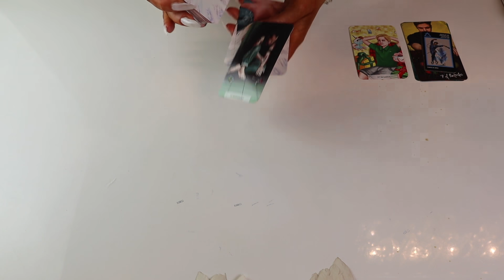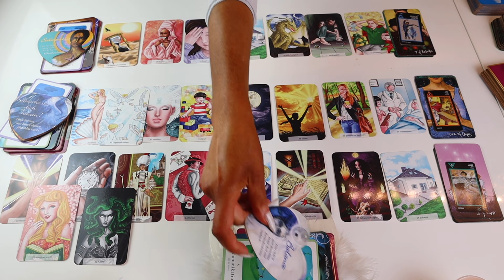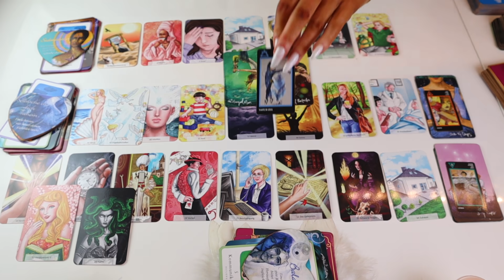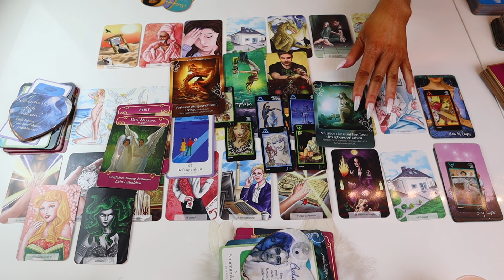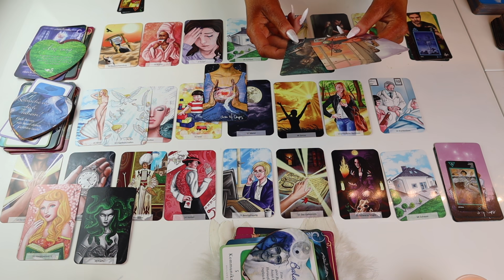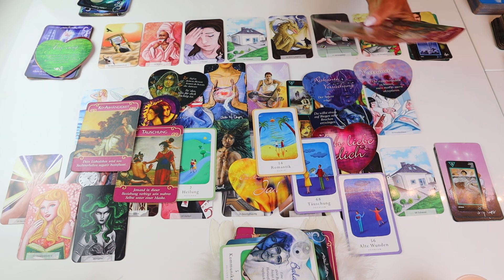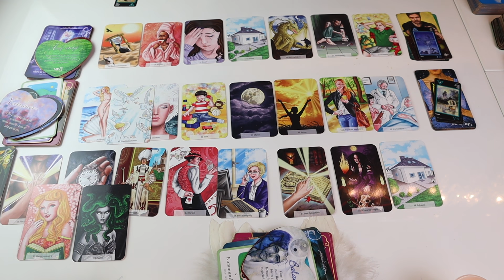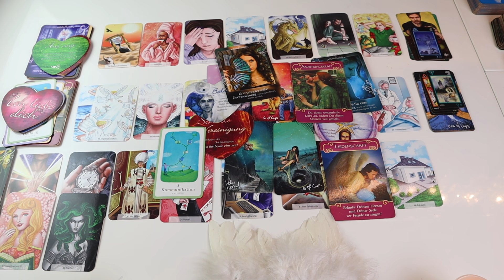Botschaften❗️ab dem 21.12.20❗️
Meine Lieben,

Ich arbeite mit folgenden Karten:

Seelen Reich von Christine Ariane  Fader
The light Seers Tarot von Chris Anne
Magic Tarot von Lo Scarabeo

Legungen die ich anbiete:

Monatslegung
9 er Legung
Express Legung
Dein Herzblick ❤️

Heilungsrituale die ich anbiete:

Herzöffnung
Karma Auflösung

Spenden:
Die Hälfte der Spendenbeträge gehen an Hilfebedürtige

Bh: 37€
Slip: 22€
Kissen: 44€
Decke: 59€
Boxershorts: 32€
T-Shirt: 39€
Großes Säckchen (weiß/grau): 21€
Kleines Säckchen (weiß/grau):16€
Mondsteinsäckchen: 27€
Geld-/Finanzbrief: 44€
Wunschtuch: 42€
Heil-/Schutzseife: 32€

Fragen ?